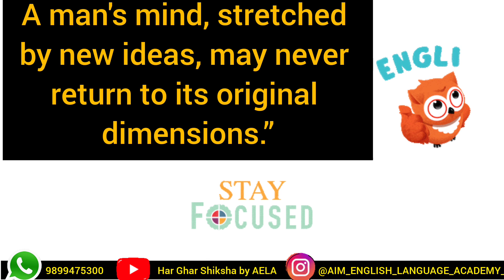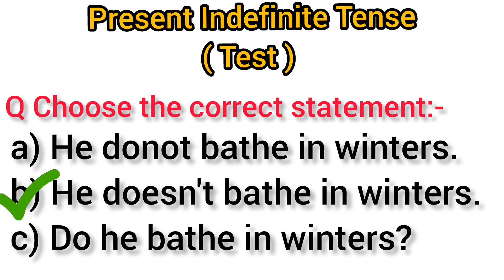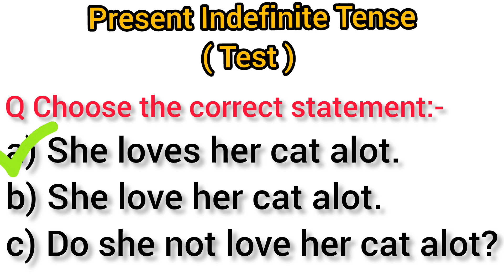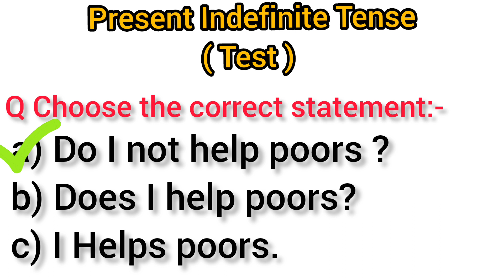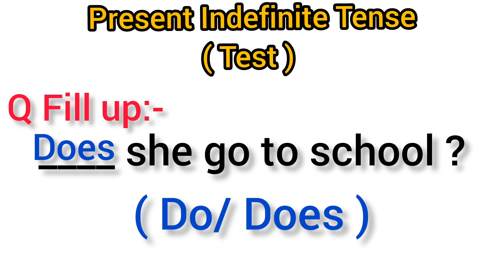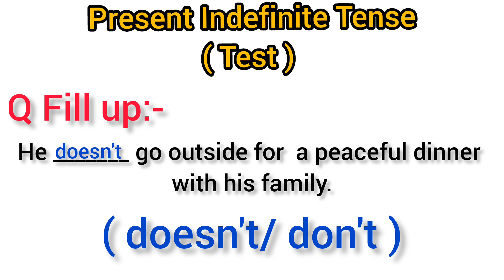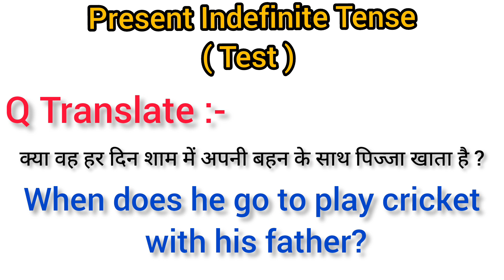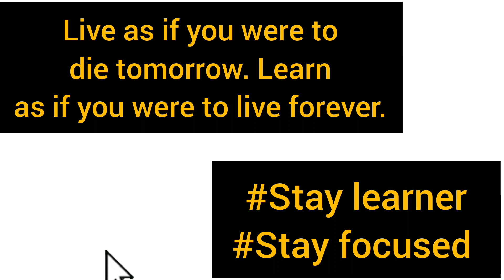Present indefinite| Test Series -9 | english test #2022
In this video, you will get Present indefinite Test with some tips & tricks so that you never forget what is Present indefinite Tense

Send your home work or ask your doubt on below 👇 mentioned WhatsApp Number
Number